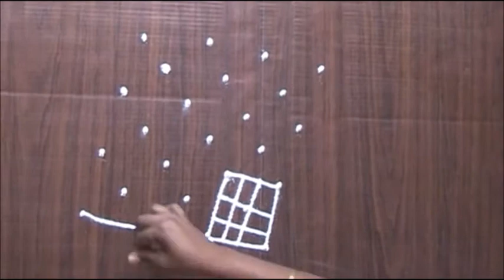మంగళవారం శుక్రవారం వేసే పడి ముగ్గులు || MCD